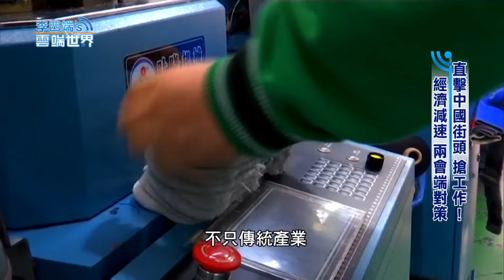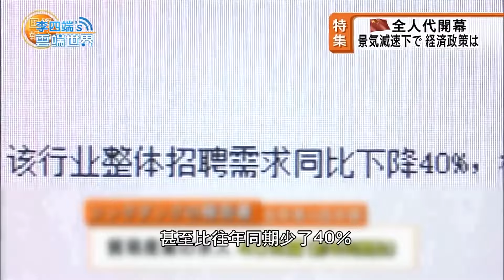【熱門回顧】直擊中國街頭 搶工作！經濟減速 兩會端對策